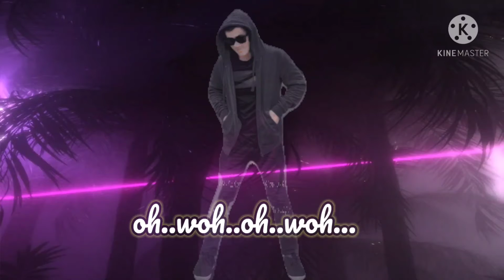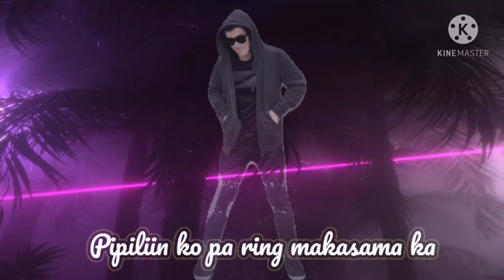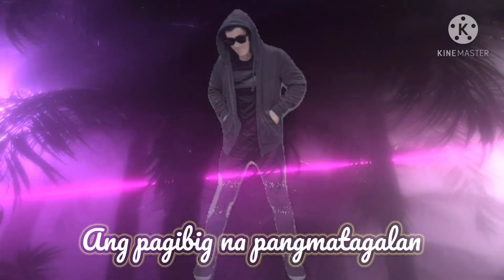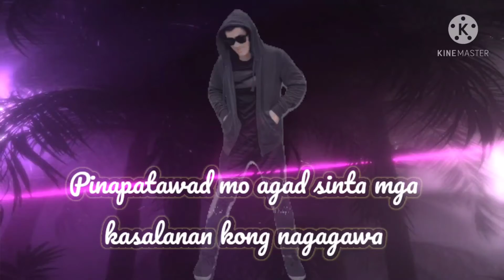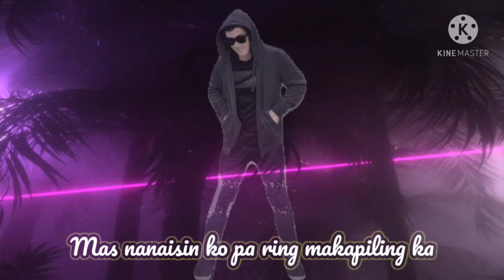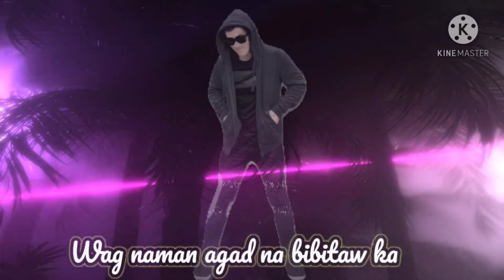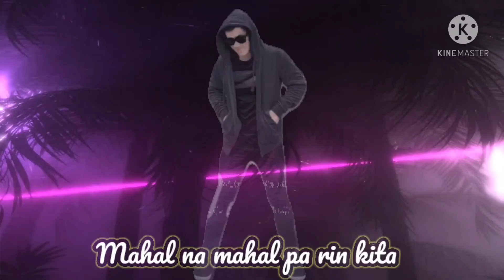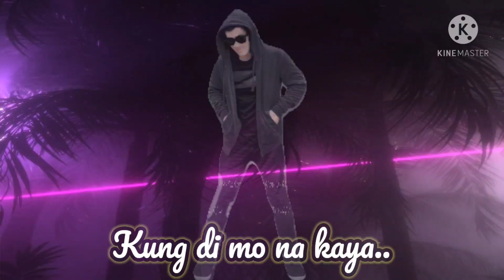Kung Di Mo Na Kaya - Jham Calbi Lyrics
Kung Di Mo Na Kaya Lyrics
Singer/Artist: Jham Calbi
Composer/Songwriter: Jham Calbi
Music Produced by: LC Beats Productions
Recorded and mixed by: Ino Makata

thank you and credits to LC Beats Productions for the beat and music.